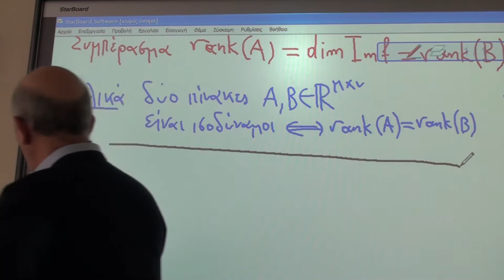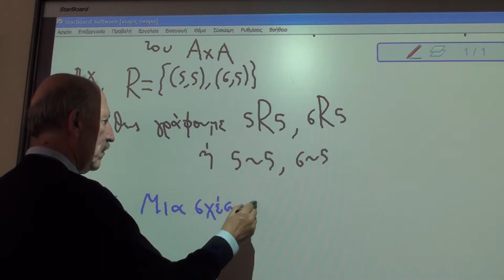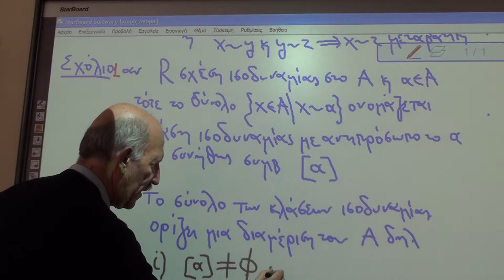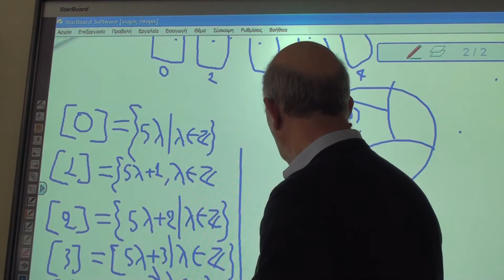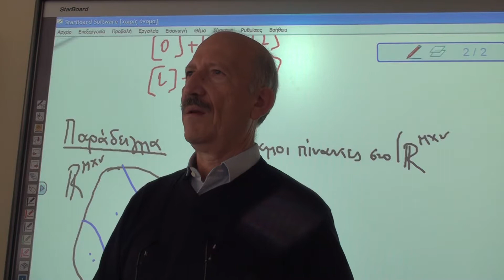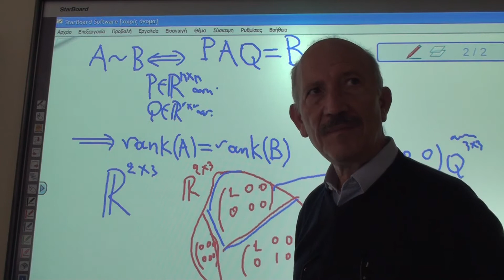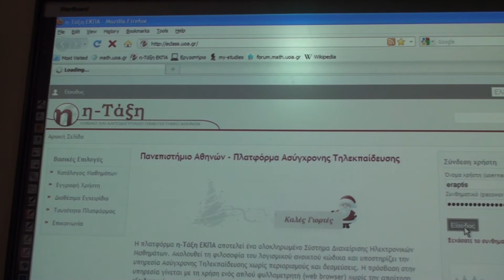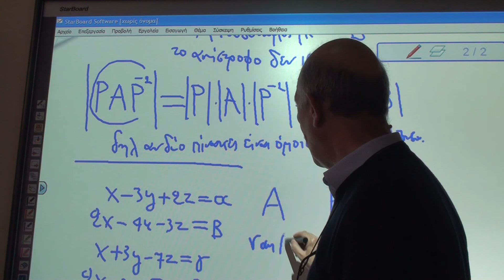19 Δεκεμβρίου 2012, 2-3μμ, Γραμμική Άλγεβρα (421) Χειμ εξ 2012-13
Βιντεοσκόπηση του μαθήματος Γραμμική άλγεβρα Ι(121).
Μάθημα 30  (Tετάρτη  19 Δεκεμβρίου 2012) Δεύτερη  ώρα